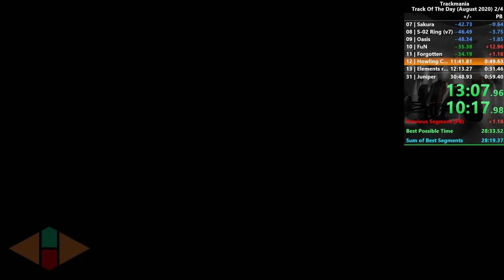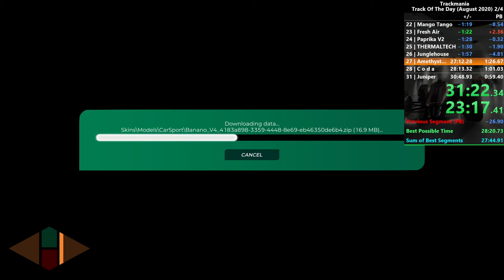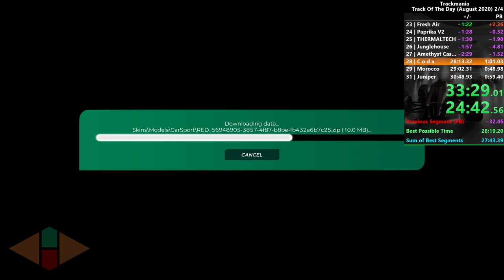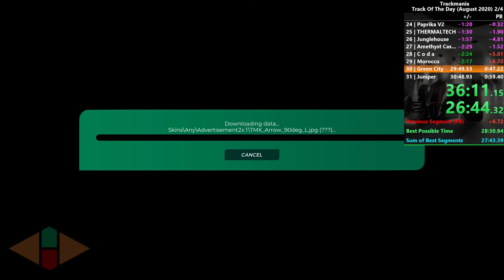Trackmania Speedrun - August 2020 TOTD in 28'35"967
New run of all Tracks of the Day (TOTD) in August 2020. Overall a good performance, it was only my second run of the session (first crashed on track 1) and I had not driven those tracks in a long time, yet I was able to set a lot of new best segments. The last third of the run needs work though.

00:00 01 | The Speedster
00:47 02 | Nascar Lakeside
03:15 03 | Night Slide
04:03 04 | Plain Sailing
04:58 05 | Melting away
06:07 06 | Outlandish V2
07:18 07 | Sakura
08:18 08 | S-02 Ring (v7)
09:14 09 | Oasis
10:37 10 | FuN
11:56 11 | Forgotten
13:06 12 | Howling Canyon
14:11 13 | Elements racing #1
15:12 14 | Future Valley
16:10 15 | Forced Slide
16:57 16 | Terracotta
18:35 17 | Saffron
19:51 18 | 20 - Poison
21:03 19 | Green Day v2
22:12 20 | ђɇℓΐφş
23:22 21 | Journey - Eye of the Storm
24:54 22 | Mango Tango
26:08 23 | Fresh Air
27:39 24 | Paprika V2
29:09 25 | THERMALTECH
30:03 26 | Junglehouse
30:59 27 | Amethyst Castle
33:06 28 | C o d a
34:49 29 | Morocco
36:04 30 | Green City
37:09 31 | Juniper